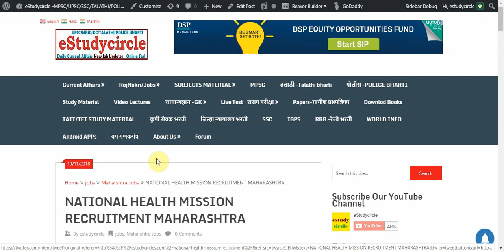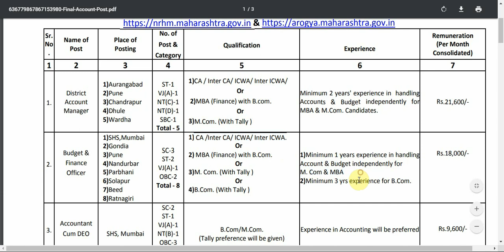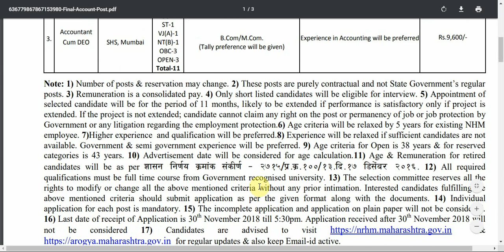सरकारी नोकरी // लेखापाल //वित्त अधिकारी// राष्ट्रीय आरोग्य अभियानांतर्गत महाराष्ट्र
राष्ट्रीय आरोग्य अभियानांतर्गत महाराष्ट्र राज्यात विविध पदांची भरती
जाहिरात बघा :--